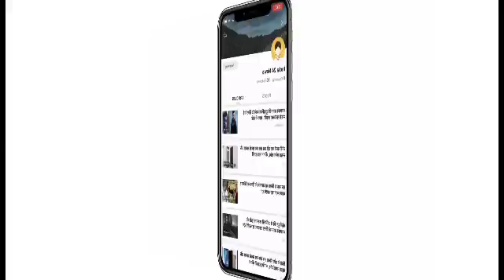10 एयरबैग्स, 17 स्पीकर्स और 22 की माइलेज, मिलिये नई Lexus ES300h से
10 एयरबैग्स, 17 स्पीकर्स और 22 की माइलेज, मिलिये नई Lexus ES300h से